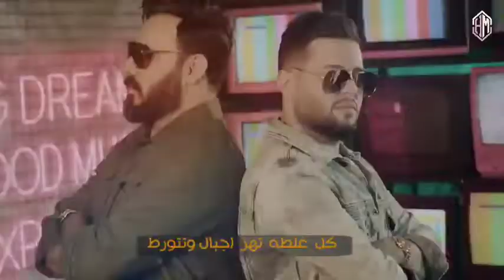نور الزين - محمد السالم - شريد احجي بعد | جديد 2022